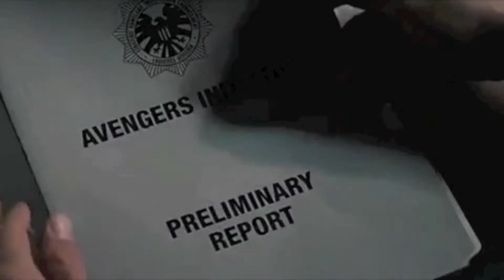The Avengers: Age of Ultron Fan Teaser (2015) [HD]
FAN MADE. This is made purely as a fan of the films and is not intended for any other purpose than entertainment.